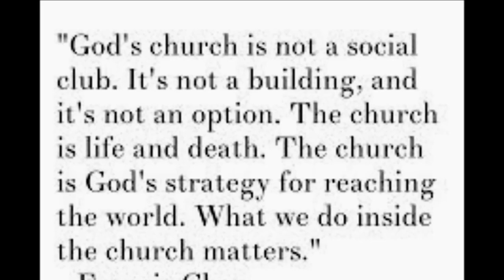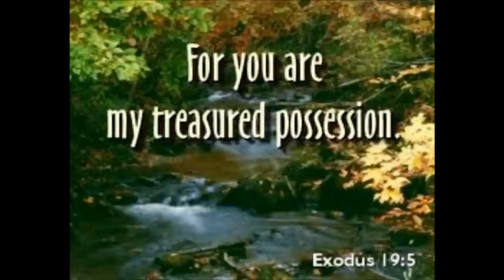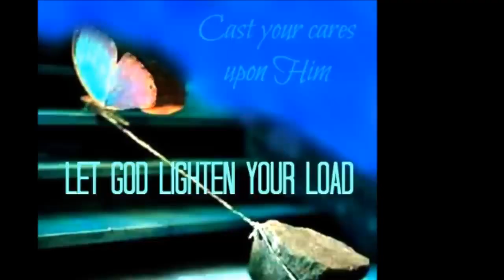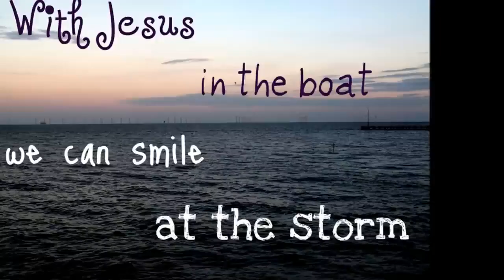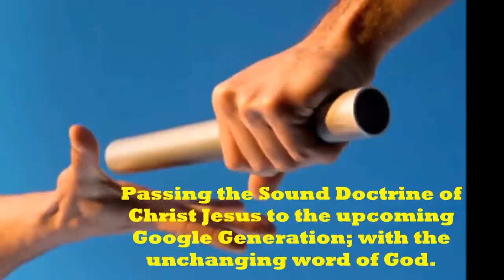லேசான காரியம் - Tamil Christian Song - Lesana Kaariyam